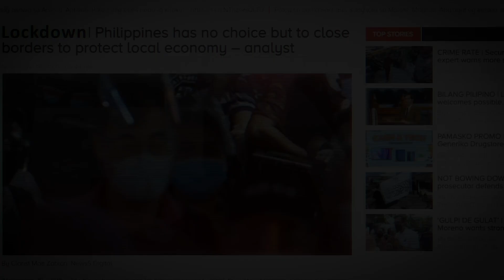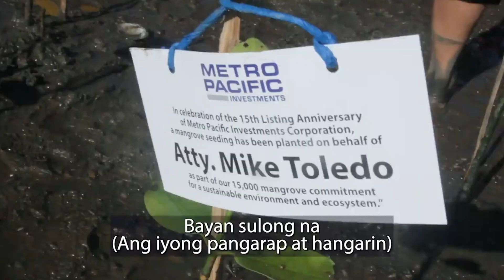Metro Pacific Investments Corporation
12th Asian Excellence Award 2022
Leadership : Reigniting Asia